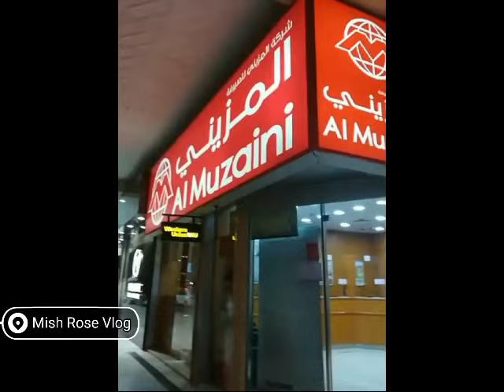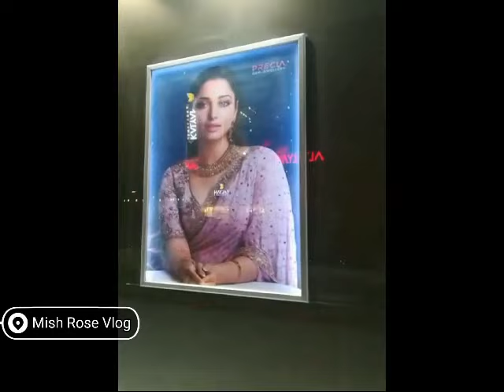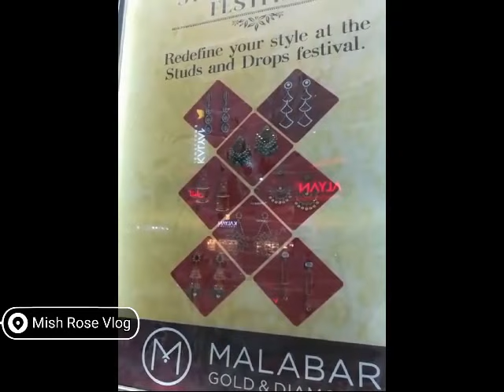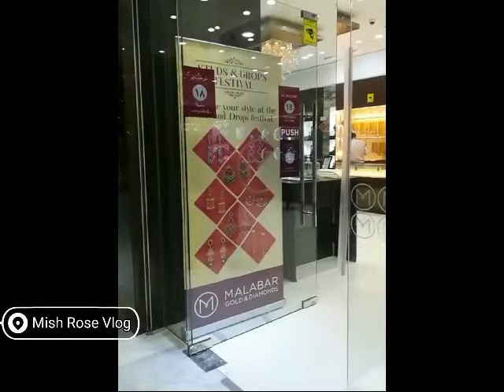Lumabas kahit mag isa off.day 😂myholiday